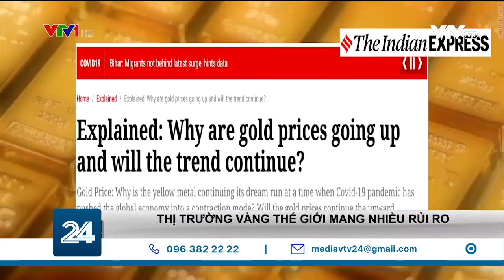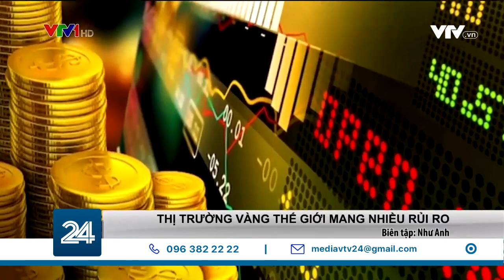THỊ TRƯỜNG VÀNG THẾ GIỚI TIỀM ẨN NHIỀU RỦI RO | VTV24